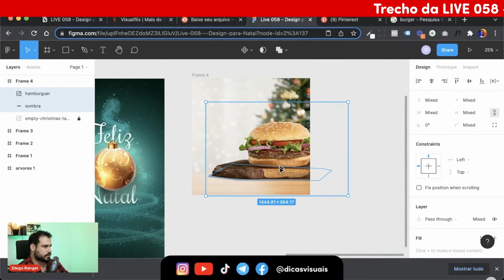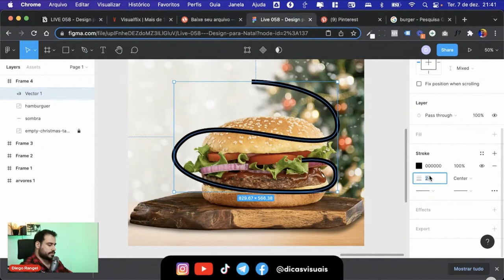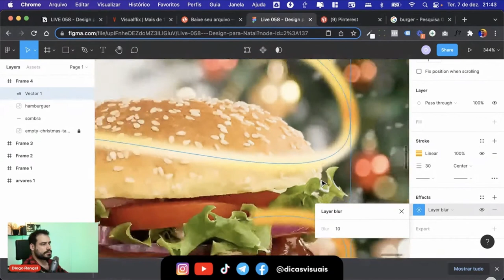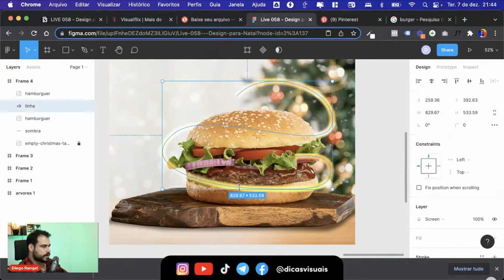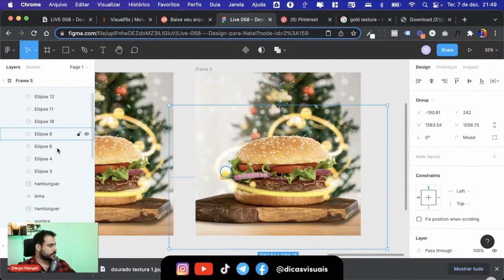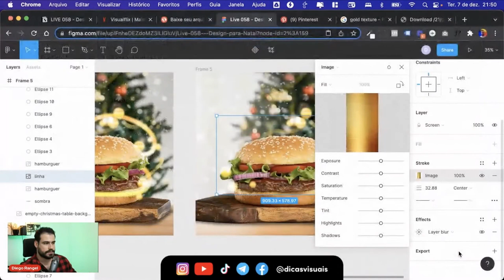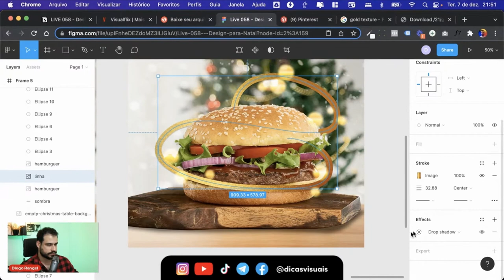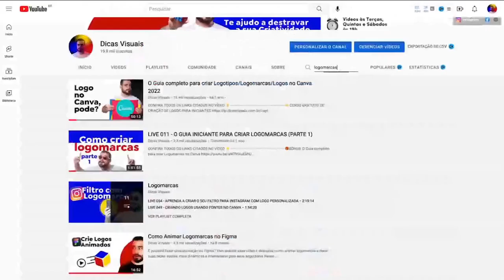EFEITO DOURADO PARA DESIGNS DE NATAL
Neste corte da Live 058 vou explicar um pouco sobre como criar efeito dourado para designs de natal no Figma. O Figma é um ótimo editor para criar todos os tipos de design, ideal para quem quer aprender a fazer design de natal, pois oferece diversas ferramentas para criar designs criativos.

Durante este vídeo vou te mostrar como usar algumas das ferramentas essenciais para criar design natalino no Figma, como vetor do Figma, como fazer a cor dourada muito usada no natal que não pode faltar no seu post de natal para redes sociais.